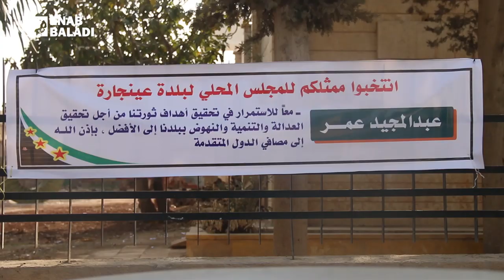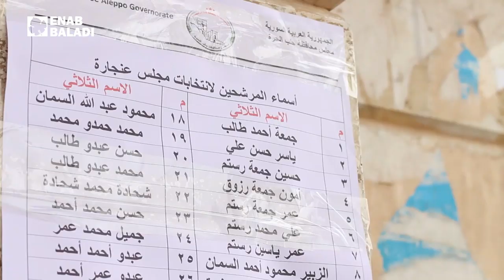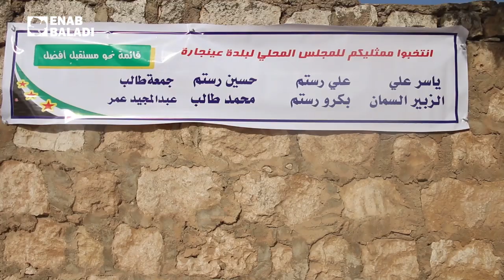نساء يترشحن لأول مرة لانتخابات المجالس المحلية في الشمال